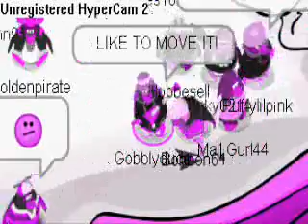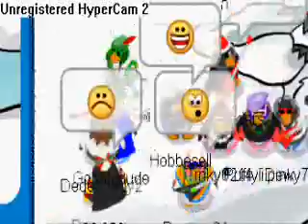Another Random Dock Party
Whats wrong with randomness?? NOTHING!